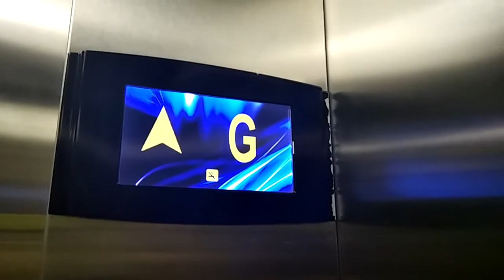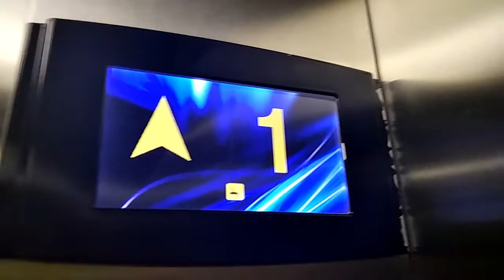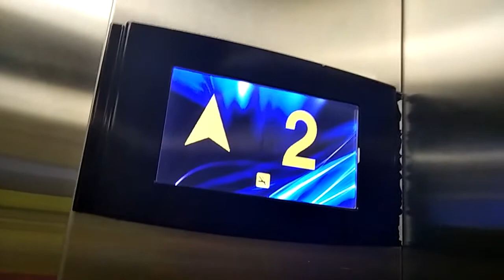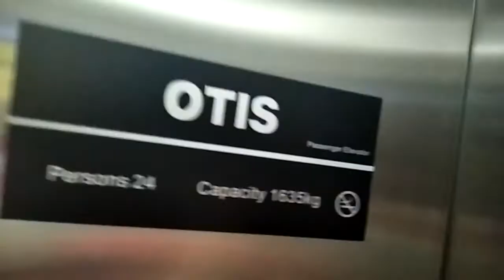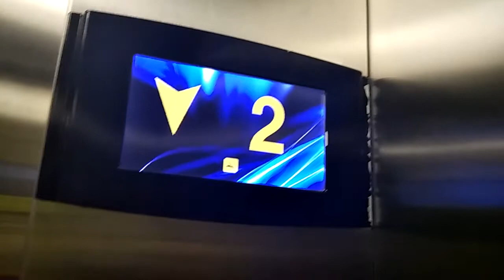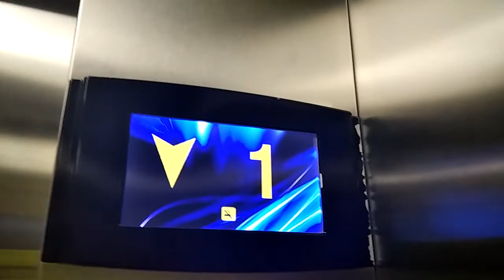Aeon Kulai Otis elevator